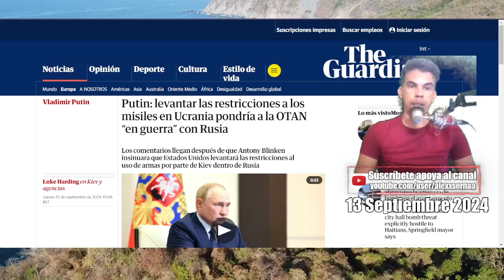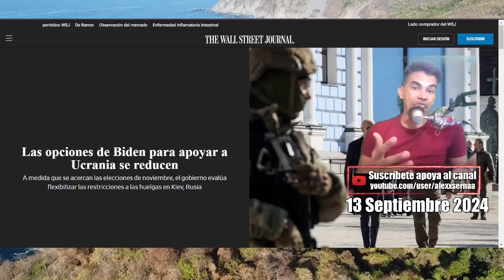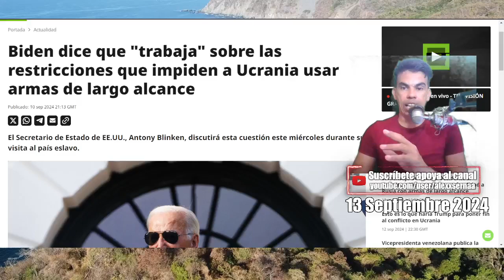EEUU pierde el piso CON UCRANIA